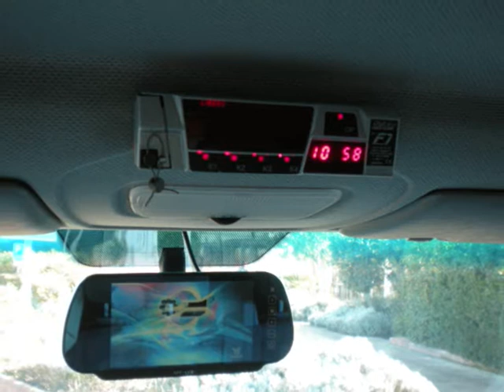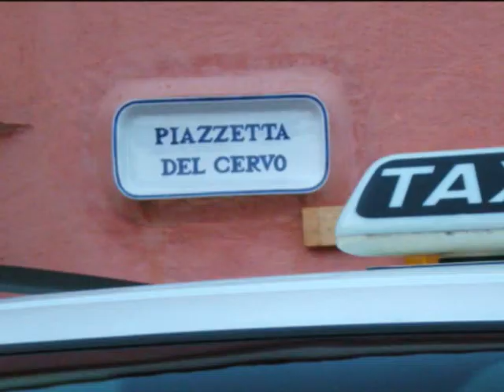Taxi Olbia tel.:(0039) 3203060606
Servizio taxi Olbia: Mercedes 9 posti, arrivi e partenze da Olbia verso qualsiasi località, tour, English is spoken. Per info o prenotazioni: